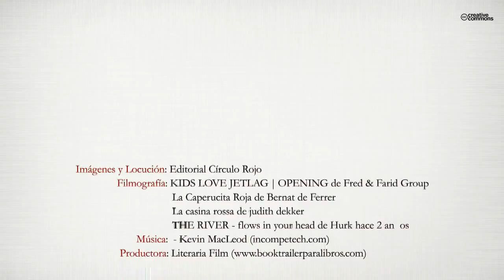La Saga de Ávalon de Trivia (Booktrailer) - Editorial Círculo Rojo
"Había tenido delante de mí la oportunidad de olvidar quién era, lo que hice... había podido saltar las grandes olas para entrarme mar adentro, y ahora me encontraba perdido en medio del océano sin saber dónde ir, sin saber cómo actuar”
Ávalon despierta en un hospital sin recordar quién era, lo que había hecho ni quiénes eran las personas a las que quería. Poco a poco se verá envuelto en una aventura por intentar encontrarse a sí mismo, pero cuidado, porque nada es lo que parece y a veces... es mejor quedarse sin recuerdos.